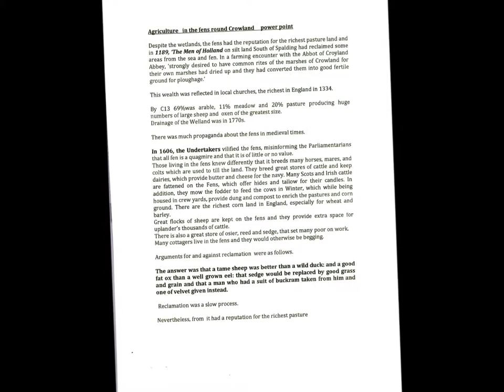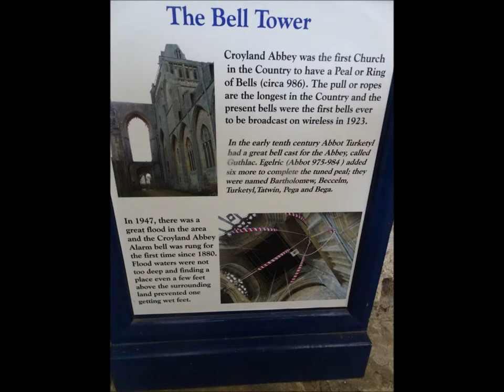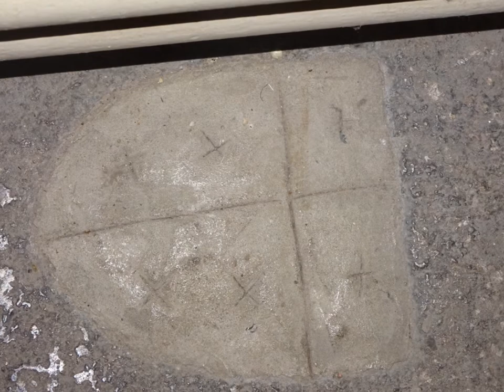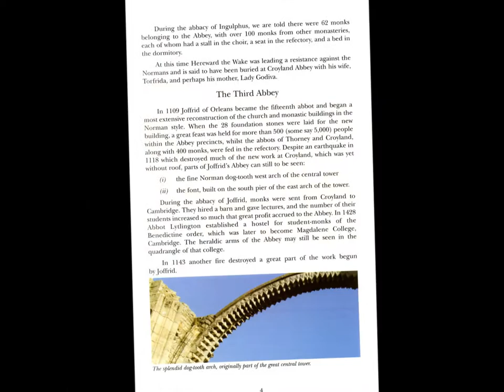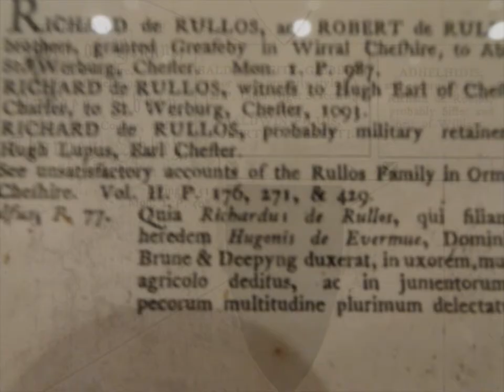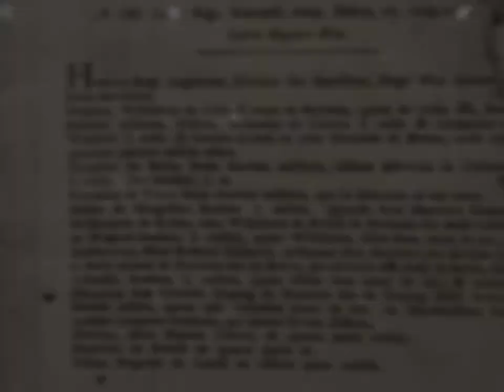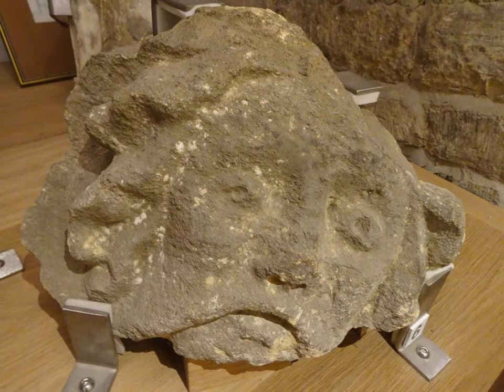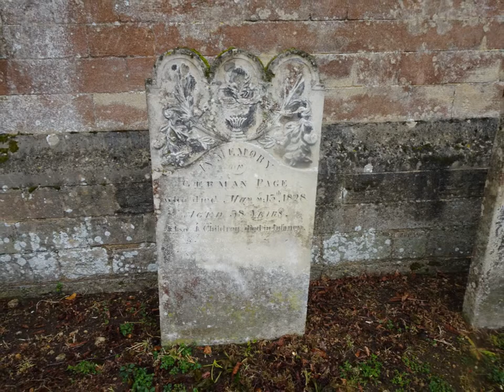The May 2019 Family Tree Trip, Part XII, Day 3, 'Waltheof Buried At Crowland Abbey'by Sheila May 9th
A really great visit--so pleased to have had the chance to drive here on the fens in the rain and mist--this place is filled with history over many centuries--a place of sacred importance way back in 600AD and beyond and visited by Kings and Queens but also greatly threatened by King Henry VIII during his dissolution of the monasteries--what an impact this had all over England--nearly every abbey, priory and cathedral exposed to ruin--all that history in stone left to ruin--we are so lucky to have the ruins at least with some restoration by hard working charities etc..volunteers It is one of those terrible aspects of humans to destroy beauty and magnificence and this still happens all over the world with wars and with new civil engineering projects that still knock down buildings and often recent buildings--every brick, every tombstone is a record in time--tells a story...